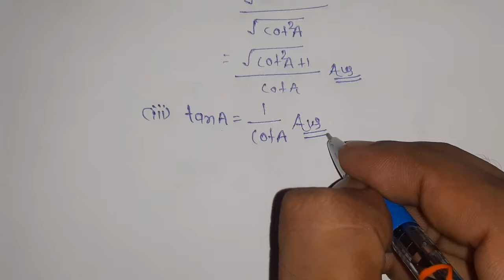class 10 maths chapter 8 exercise 8.4 question 1 in hindi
Dosto Aaj Ki Is Video Me Maine Aapko ncert class 10 math chapter 8 exercise 8.4 question 1 ko hindi me banaya hai. Ummeed Karta Hu Ye Video Aapko Kafi Pasand Aayegi Thank you so much...

प्रिय छात्रों
              नमस्कार...!
मैं अनिल कुमार गुप्ता आप सभी का स्वागत करता हूँ, अपने यूट्यूब चैनल Unlock Study पर।।।।।
Channel को Subscribe करें क्योंकि. यहाँ आपको मिलता है कक्षा 9वीं और 10वीं के सभी विषयों की बेहतरीन Video, Tricks के साथ PDF और बोर्ड परीक्षा में अच्छे नंबर लाने का Tips।।।
बिहार बोर्ड, उत्तरप्रदेश बोर्ड, मध्यप्रदेश बोर्ड, राजस्थान बोर्ड के बच्चे जुड़ सकते है।
यहाँ प्रत्येक दिन 9th और 10th का video अपलोड होता है.
Unlock Study से जुड़ने के लिए आपका बहुत - बहुत शुक्रिया।।।।।

chapter 8 ex 8.4 trigonometry
chapter 8 ex 8.4 class 10
8.4 maths class 10 question 1
8.4 maths class 10
ex 8.4 class 10 maths q1
unlock study
8.4 math q1
8.4
class 10 maths chapter 8.4
8.4 math class 10
class 10th math 8.4
8.4 class 10 question 1